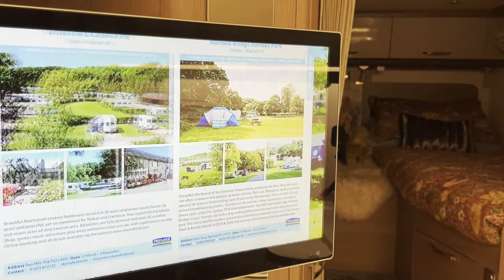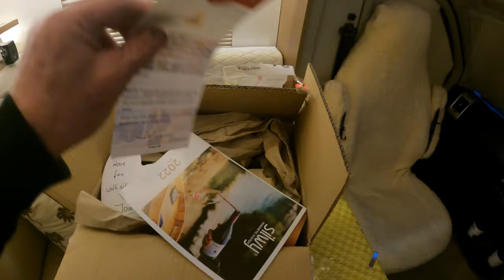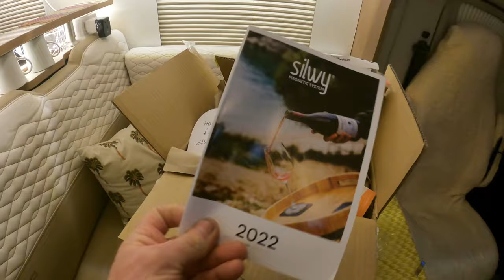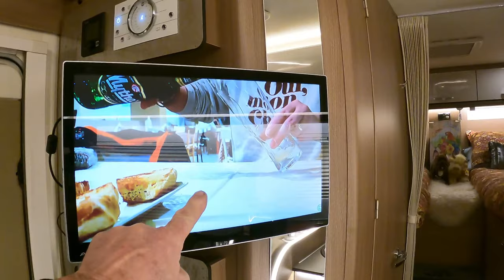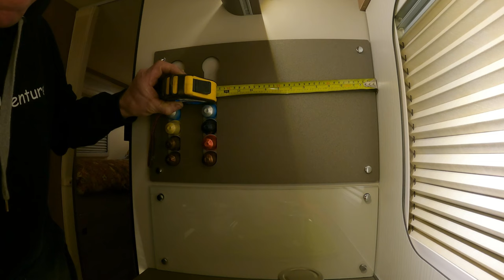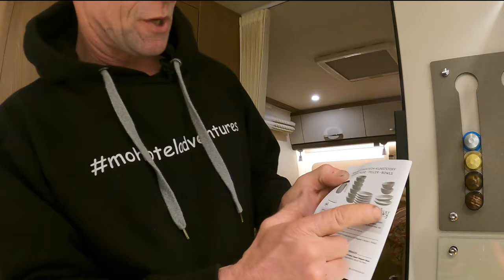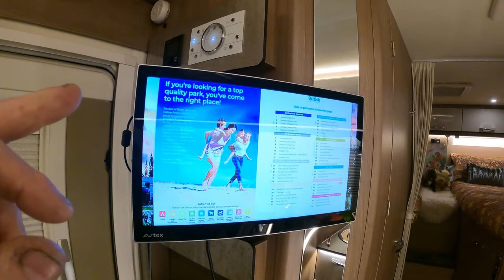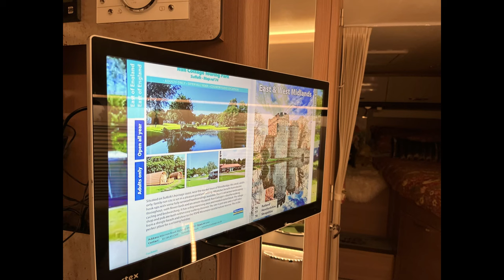Motorhome innovations rattle free travel storage camping magnetic utensils glasses cups tableware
We take a look at this essential travel solutions magnetic system, magnetic glassware tableware hooks etc.
Plus we check out our Touring parks page by page innovation, tell us what you think.

🚍4🌚

Automatic gearbox.
Twin Beds.
2\11litre Gaslow LPG.
2\ Universal EZ folder 16 Bicycles 🚲 😎

✅Apps

⛽️MyLPG.eu
💚Campercontact
🏕Park4night
🏩Top Platz

📗Directories
🚩Camper-stop Europe
🇪🇸 All the Aires Spain
🇬🇧 Britstops
🇫🇷 France Passion
🇩🇪 Bord Atlas
🏴󠁧󠁢󠁥󠁮󠁧󠁿🏴󠁧󠁢󠁳󠁣󠁴󠁿🏴󠁧󠁢󠁷󠁬󠁳󠁿Premier parks